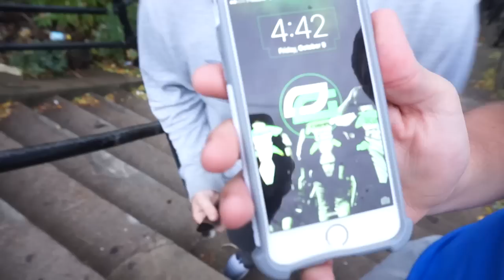I MADE FANS DO WHAT?!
Little hard work never killed anyone! Stay committed to the grind! I love seeing transformations!